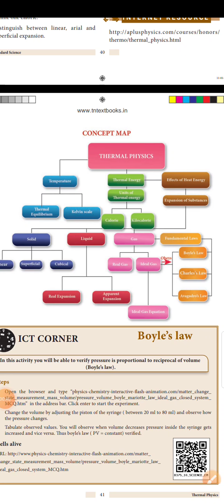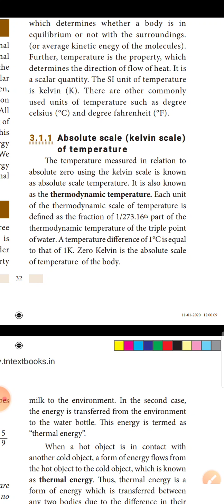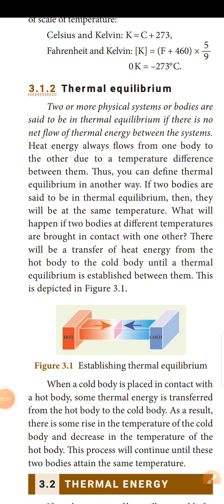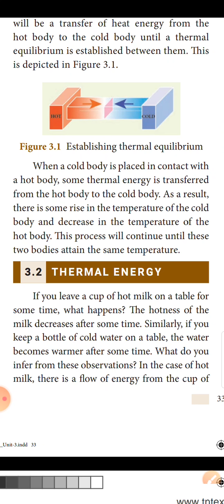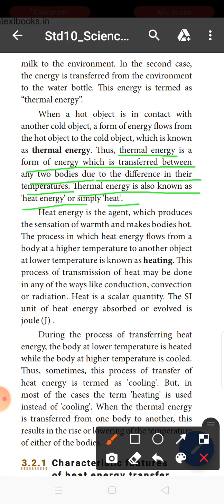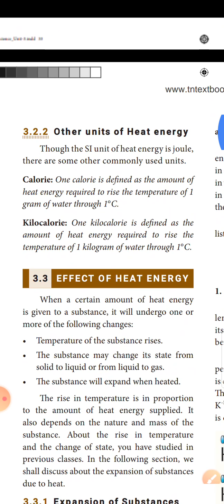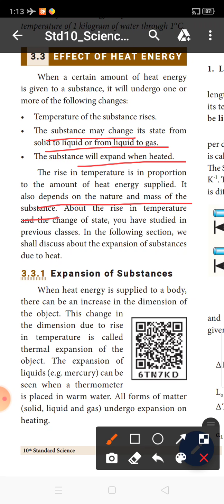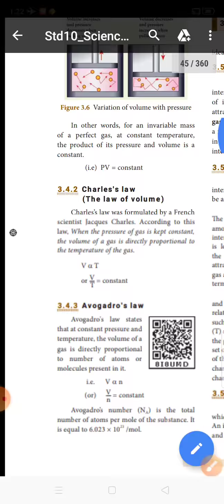10th science (unit-3.Thermal physics)...Heat , temperature, characteristics of heat energy,effect..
Published in Oct 7,2020